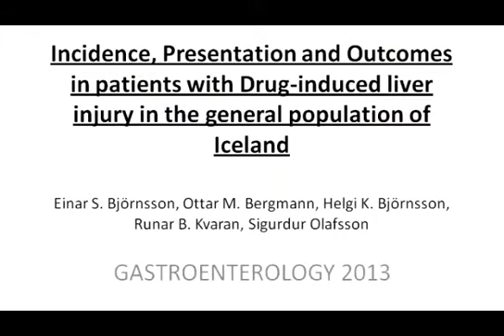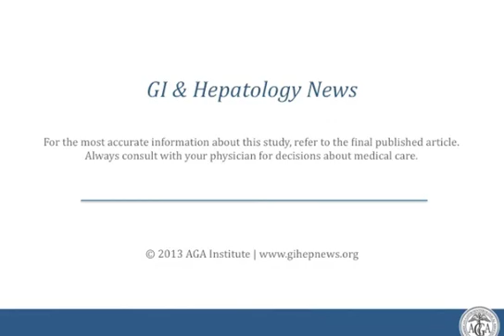Incidence, Presentation, and Outcomes in Patients With Drug-Induced Liver Injury...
Dr. Einar Björnsson discusses his manuscript "Incidence, Presentation, and Outcomes in Patients With Drug-Induced Liver Injury in the General Population of Iceland."